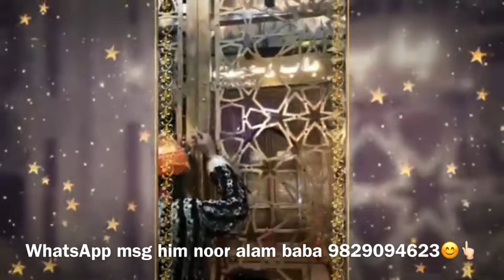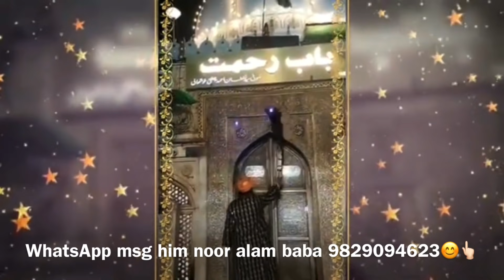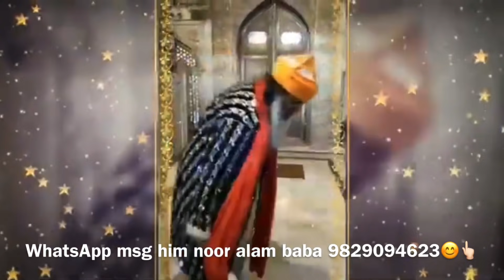Ajmer sharif dargah roshni ki dua or rat ke 3 bje ka nazara ziyarat 2 din bhi kaha bat rah h lunger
Follow me Instagram mr khan Ajmer I’d 😊👆🏻